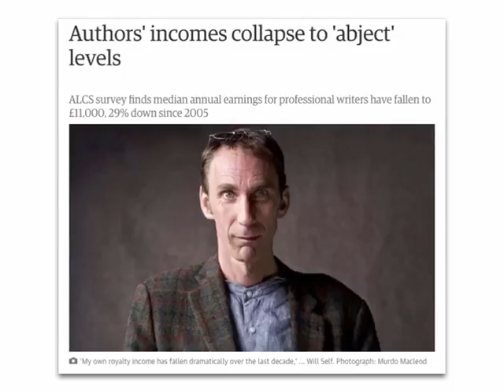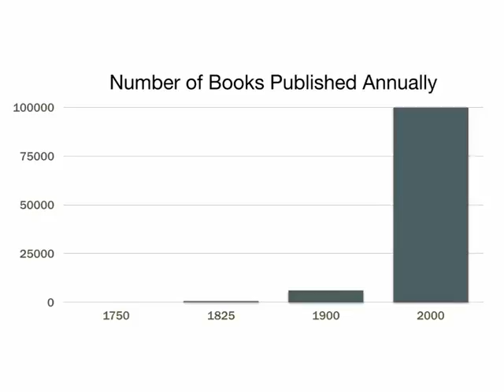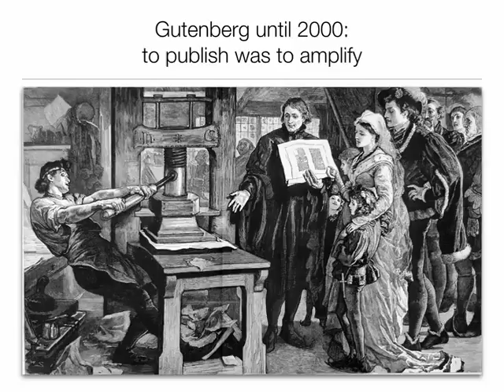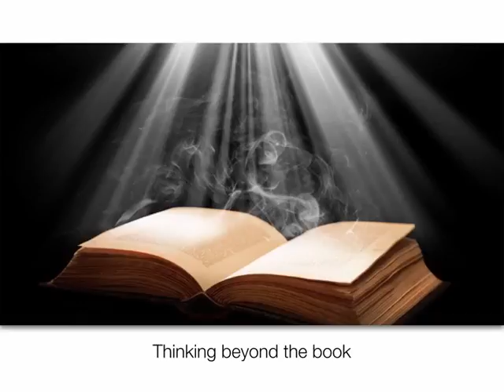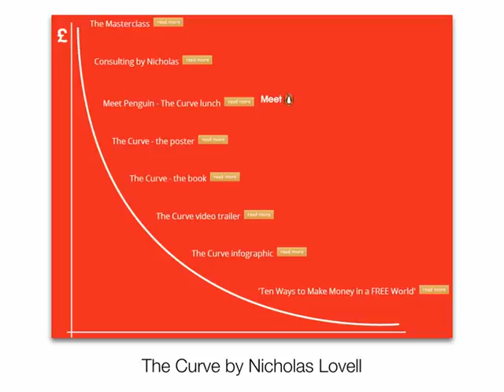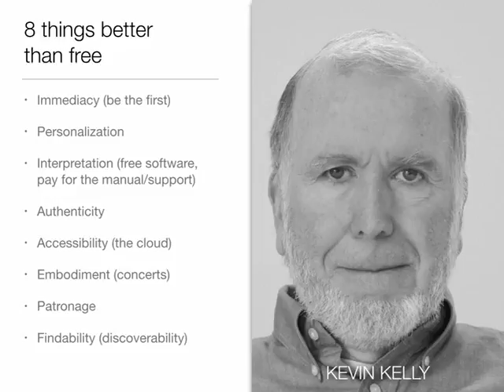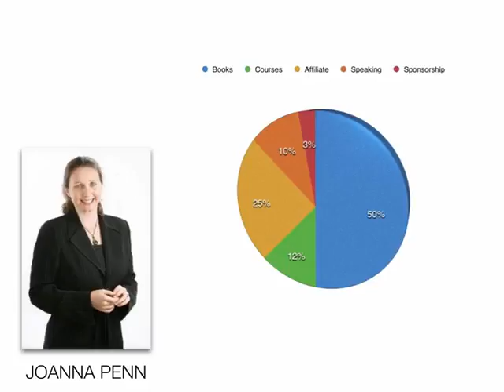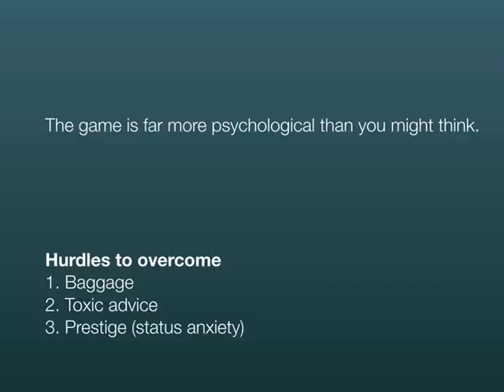The Business of Being An Author: Jane Friedman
Writing Is An Art But Publishing Is A Business.  Jane Friedman lays out the territory of how authors must juggle time and money, creativity and commerce to succeed. Includes a sneak peek of Jane's forthcoming book, The Business of Being A Writer.